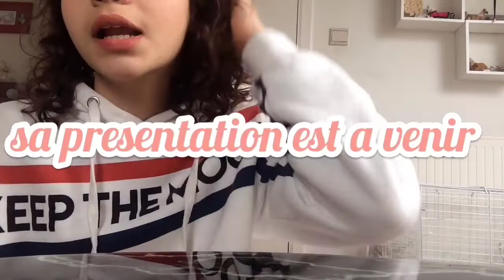DÉCÈS ? NOUVELLE ARRIVANTE ? des petites nouvelles des loulous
Heyyyy 👋🏼
ajrd je vous donne des nouvelles... Fléchette nous a malheureusement quitté
le 06/03/19. repose en paix mon coeur❤️🌸🐰😢🙏🏼
Mais il y a aussi une petite nouvelle Pâquerette !!🌸🐰❤️
*elle ne vient pas remplacer fléchette *

questions commentaires ⬇️

Et j’ai peu d’idées de vidéos donc dites moi celles
que vous souhaitez voir en COMMENTAIRES ⬇️💬

MOI:
👩🏻J’ai 13ans
👩🏻J’ai 3lapins, 1 cochon d’inde, 1hamster (a moi) et
2chiens et 2chats 🐹🐰🐭🐱🐶
👩🏻Je suis passionnée des animaux depuis toujours !!

MES VIDÉOS :
📹Je les monte avec Inshot et FilmoraGo
📹Je tourne des vidéos quand j’en ai l’envie
📹Je filme avec un Iphone 5s

MES LOULOUS:
🐰CALINOU : lapin nain, mâle tricolore,4ans
🐰POMPOM :lapin nain , gris mâle ,2ans
🐰PÂQUERETTE : lapin bélier,blanc et marron, femelle, 2mois
🐹 BOUMBO : cochon d’inde mâle ,tricolore 3ans
🐭BISCOTTE : hamster femelle,2ans

BISOUSSSSS🥰❤️
❤️abonnés:26❤️